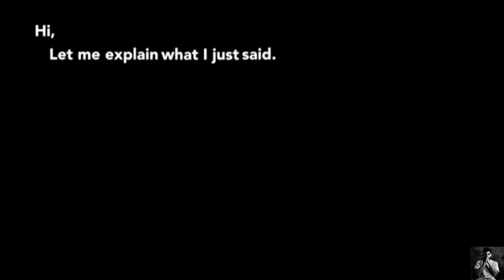Start Vlogging ?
why you shouldn't start vlogging ?